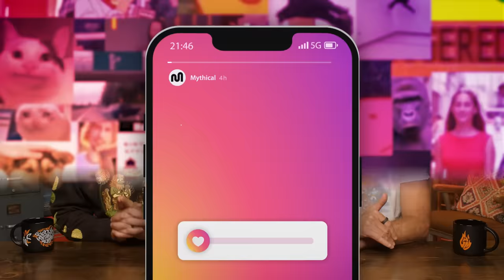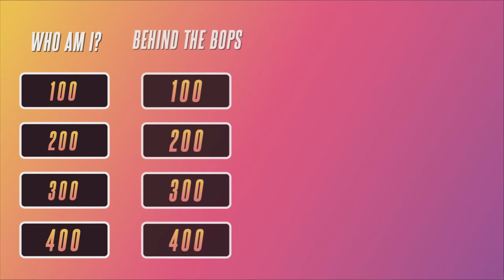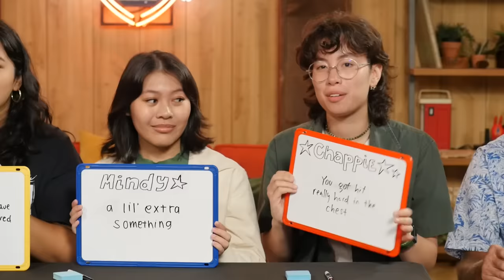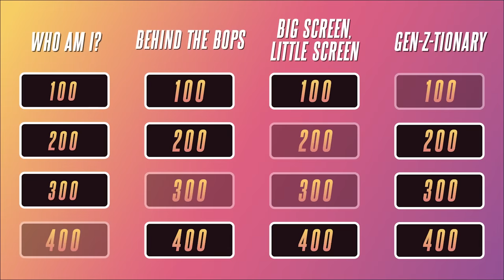Are We Dumber Than Gen-Z?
Today, we're seeing how our pop culture knowledge matches up to our Gen-Z crew members! GMM # 2461